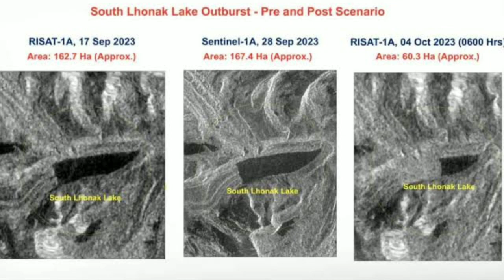sikkim flash flood || বন্যায় ধ্বংস হয়ে যাচ্ছে পাহাড় || flood in sikkim live || flood in himachal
The death toll due to flash floods in Sikkim is feared to increase as over 100 people, including 15 army personnel remained missing on Friday. As per official data, 22 people have lost their lives in the disaster so far. The state government said on Thursday that the rescue operations were underway but the process was slowed down due to bad weather and damaged infrastructure.

Remains of the bridge connecting Adarsh gaon with Singtam is pictured along the bank of Teesta River at Singtam in Sikkim, India October 5, 2023. REUTERS/Wang Chen NO RESALES. NO ARCHIVES
Remains of the bridge connecting Adarsh gaon with Singtam is pictured along the bank of Teesta River at Singtam in Sikkim, India October 5, 2023. REUTERS/Wang Chen NO RESALES. NO ARCHIVES(REUTERS)
More than 22,000 people have been affected by the calamity, triggered by heavy rain over Lhonak Lake in North Sikkim in the early hours of Wednesday. Approximately 3,000 tourists, including foreigners, are stranded in various parts of Sikkim, and NH-10, the key road connecting the state to the rest of India, has also suffered damage. As per the official data, 2,011 people have been rescued so far, while those affected have been moved to 26 relief camps in the state.

Helpline numbers issued

Sikkim government helpline numbers are 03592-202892 - Landline; 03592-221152 - Landline; 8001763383 - Mobile; 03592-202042 - Fax; or call '112' for emergency assistance.

The Indian Army's three helplines for families of missing people in Sikkim including its own soldiers: In North Sikkim - dial 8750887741; for East Sikkim - 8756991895; helpline number for enquiries related to the 22 missing soldiers - 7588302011.
RELATED SEARCH :-
sikim flood
sikkim flood live
sikkim flood news today live
sikkim flood live in hindi
sikkim flood latest
sikkim flood live malayalam
sikkim flood reason
sikkim flood live video
sikkim flood live bengali news
sikkim flood footage
sikkim flood video
sikim flood bangla news
sikkim flood news today
sikkim flood 2023
sikkim flood news
sikkim flood today
north sikkim flood
north sikkim flood news
west sikkim flood
sikkim flash flood
sikkim flood
burtuk gangtok
bermiok south sikkim
sikkim new bridge
flood in gangtok
current situation in gangtok
flood in sikkim
disaster in sikkim
east sikkim news today
east sikkim news
north sikkim flash flood
sikkim flash flood today
flood in sikkim 2023
sikkim ice flood
flood in sikkim today
rain in sikkim
rain in gangtok
sikkim snow flood
landslide in sikkim 2022
weather in gangtok
sikkim gangtok in september
2 days in gangtok
7 news floods
sikkim news today weather
news of sikkim
floom cause
flood causes and effects
flood causes
flood cause and effect and how to prevent it
flood causes and mitigation
flood causes impact distribution and mapping
delhi floods cause
kedarnath flood cause
flash flood causes
punjab flood cause
brazil flood caus
flood cause and effect
flood cause
himachal floods cause
what causes floods in himachal pradesh
yamuna flood cause
a flood
aftermath of flood
a flood happen
bbc india flood
floom
floom google
cause of floods
why flood came
how is flood caused
what caused himachal floods
what caused flood in brazil
what causes floods in punja
what causes floods in delhi
flu causes
delhi flood causes
plumber causes flood
causes of flood in hindi
causes of flood essay
g floor
how flood causes
i flu causes
nj floods
nz floods
led floo
led flood lamp
how flood lights work
what is flood lighting
m flood
p flo
p.flow matics
how are floods caused
why are floods dangerou
what are floods
x bloom
what does bloom mean
bloom and darkar
bloom and lord darkar
2 floors
two storey flat
2 floor planes
2 floor flat
3 floor rat
3 floor flat
3 floor apartment
just cause 4 floor is lava
5 floor apartment
5 floor
5 floor flat
5 floor building
7 floor
7 floor apartment
7 floor building
8 floor
8 floor building
9 floor
9 floor building